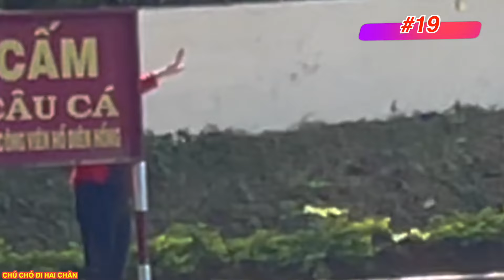#19: SU BỊ "NGƯỜI LẠ MẶC ÁO ĐỎ" BẮT LÊN XE CHỞ ĐI | CHÚ CHÓ ĐI HAI CHÂN